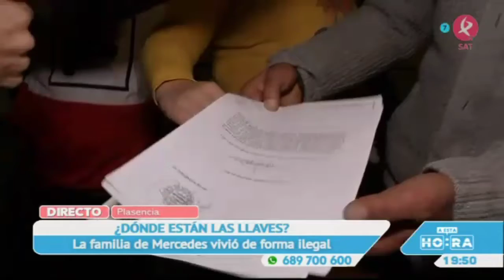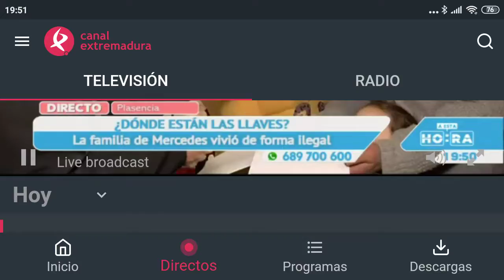Manu Brea en "A esta hora". Varias familias de Plasencia esperan las llaves de la vivienda prometida